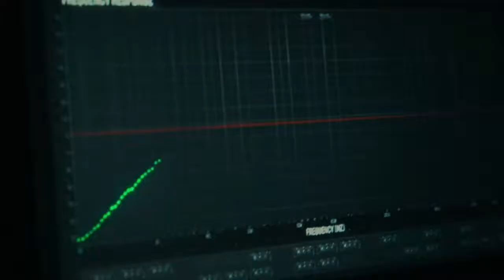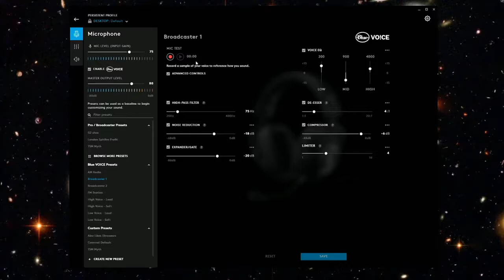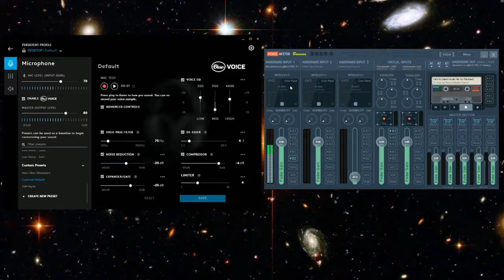top-5 best ear Bluetooth speakers | available on Amazon😱😱😱, you must buy